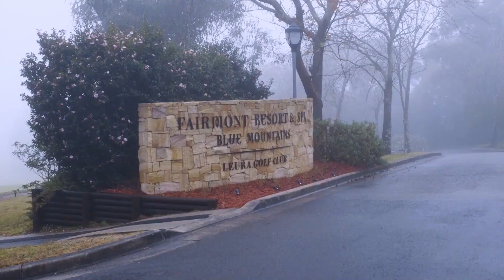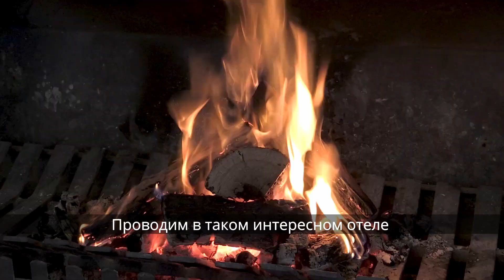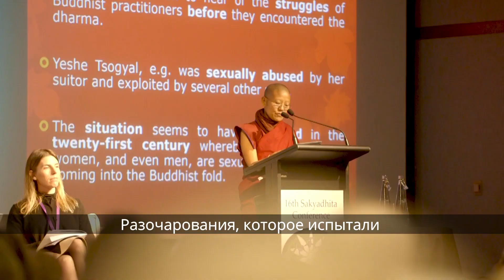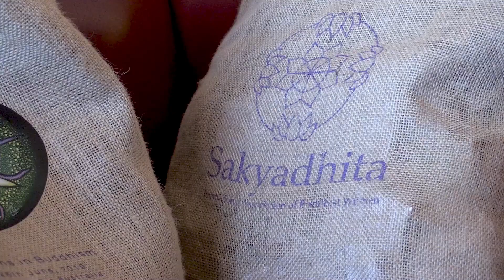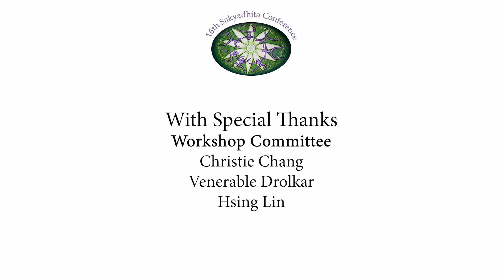16ая Сакьядита конференция, Сидней, Австралия, 2019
16th Sakyadhita Conference Recap  Russian